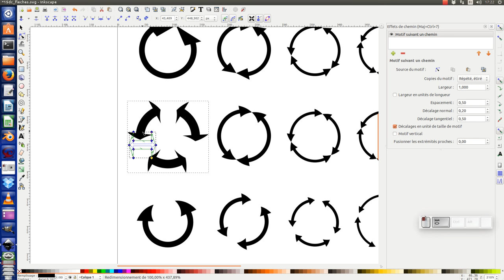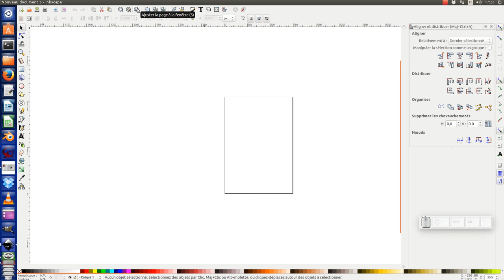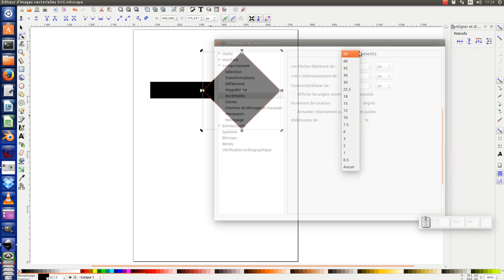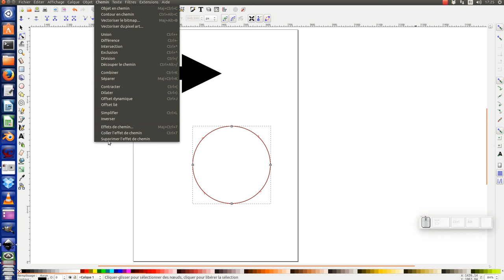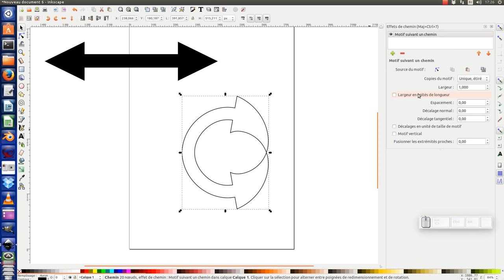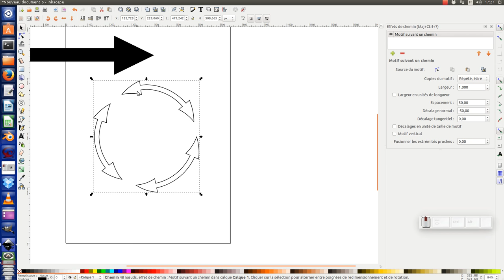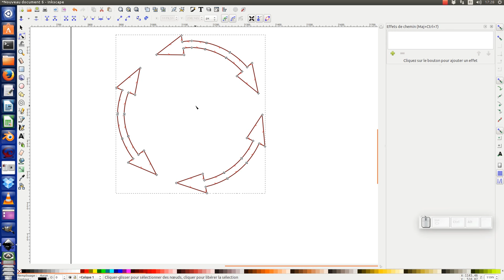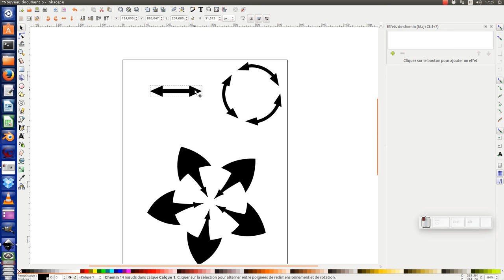tuto inkscape : flèche(s)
Nous allons voir comment réaliser une ou des flèches qui suivent le sens d'un cercle.